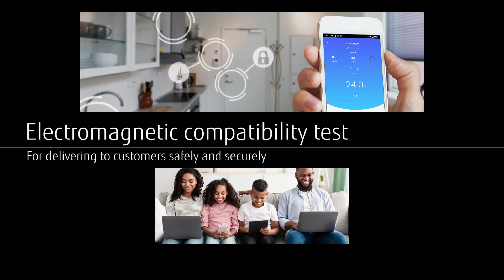Fujitsu General EMC Laboratory Limited - Testing Laboratory - Quality Control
FUJITSU GENERAL Quality Control Testing Laboratory:
Fujitsu General EMC Laboratory Limited